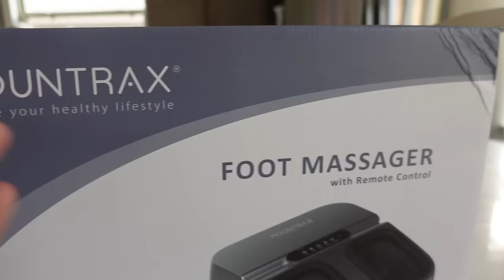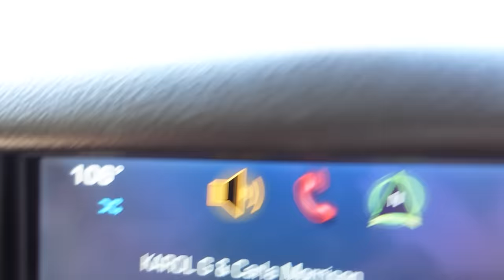Back to School 2024!